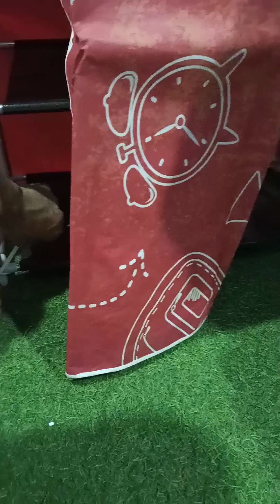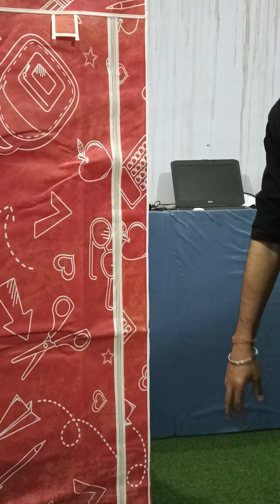A6 11 INCH